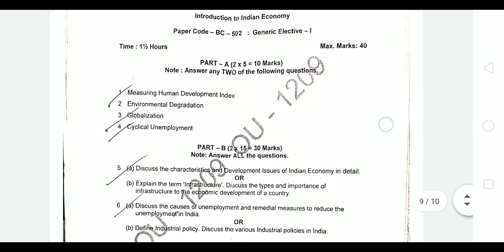Indian economy 5th semester 2018 question paper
For degree students of osmania University